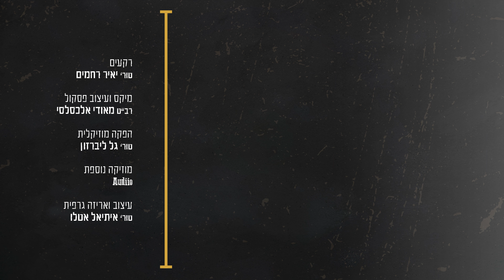סוגרים שבת 👊 | וישלח גימ"לים לפצוע (פרק 8) 🤕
"סוגרים שבת" - סדרת הרשת המקורית החדשה של הרבנות הצבאית!
פרק 8 - ברגר וגמליאל לומדים דרך הרגליים! | פרק חדש בכל יום חמישי 🤩

"סוגרים שבת" היא סדרת רשת צה"לית מקורית בהפקת הרבנות הצבאית, בכיכובם של ברגר - החייל השוקיסט שתמיד מוצא את הדרך להסתבך, וגמליאל - הבייניש האולטימטיבי, שמצליח לחבר לפרשת השבוע כל סיטואציה!

יוצרים: רב"ט נדב קאופמן וסמ״ר (במיל׳) יקיר מדר

הפקה: סרן הרב גילעד בן אליהו
בימוי ואנימציה: רב"ט נדב קאופמן
תסריט: סמ״ר (במיל׳) שמואל אלמליח, רב"ט נדב קאופמן, סמ״ר (במיל׳) יקיר מדר
קולות: סמ״ר דוד שטיגליץ, טור׳ איתיאל אטלו, רב״ט יובל שפיגל, רב״ט יעל חן, טור׳ יאיר רחמים, רב״ט רועי קניגסברג, רב״ט מאודי אלכסלסי, רב״ט דניאל קמפנר
רקעים: טור׳ יאיר רחמים
מיקס ועיצוב פסקול: רב״ט מאודי אלכסלסי
הפקה מוזיקלית: טור׳ גל ליברזון
מוזיקה נוספת: Audiio
עיצוב ואריזה גרפית: טור׳ איתיאל אטלו
מבוסס על פרסומי ״על הדרך״
כתיבה: ד״ר חגי חריף, סמ״ר אליעזר מזרחי
עיבוד: רב״ט יוחאי אוחנה

כן, יש כתוביות! קליק אחד על אייקון ה-CC בפינת המסך :)